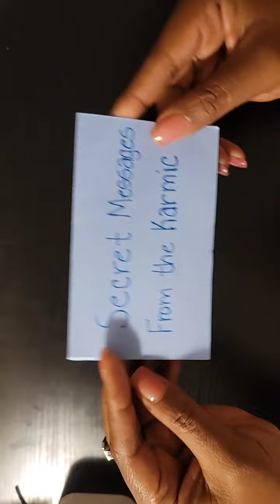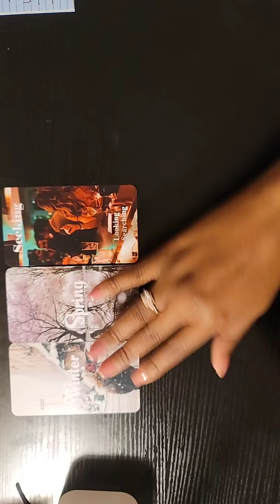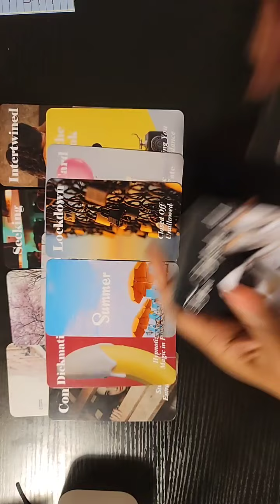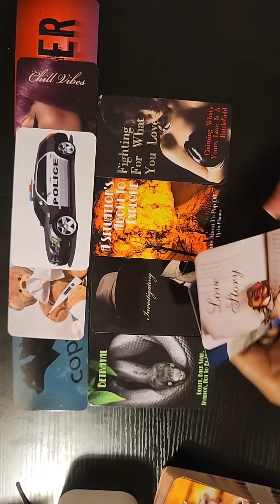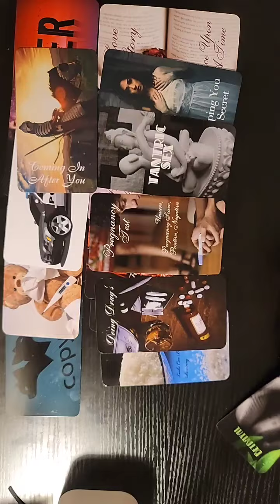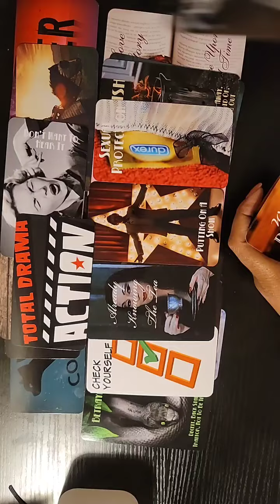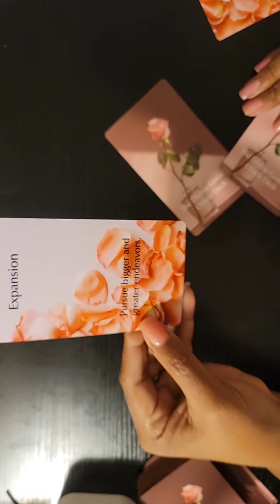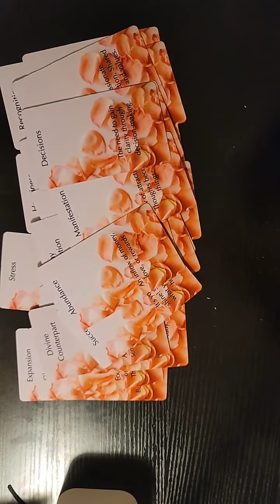Taurus ♉️ Karmic Messages - Karmic will do whatever to break you and Your Person Up